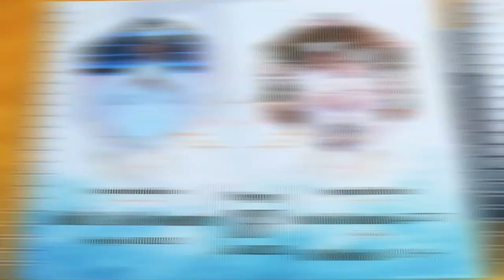Bebende, ASONIA Organ Campur Sari, Edisi BOS MADU Jati gede Pangaritan